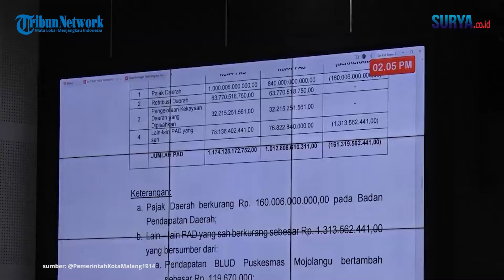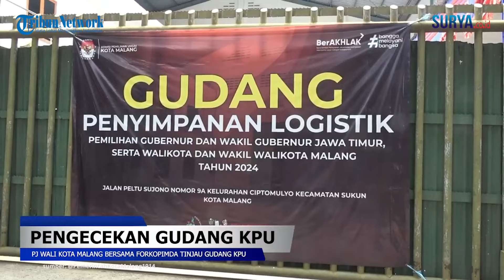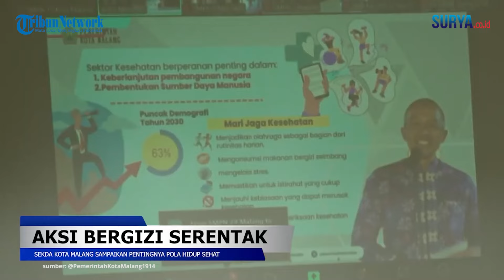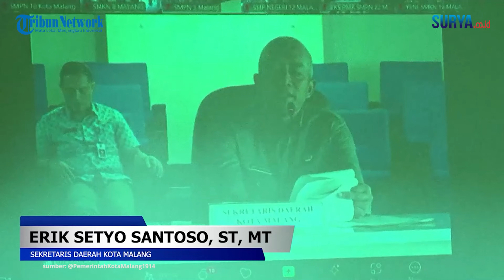UPDATE KEGIATAN NGALAM MINGGUAN PERIODE 4-16 NOVEMBER 2024 BERSAMA PEMERINTAH KOTA MALANG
SURYA.CO.ID -